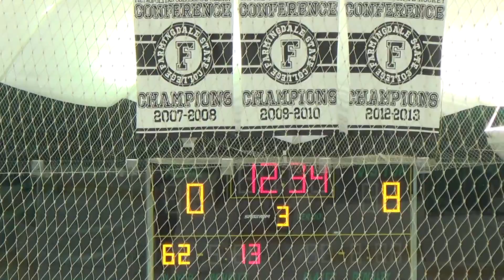3rd Period 7 of 18